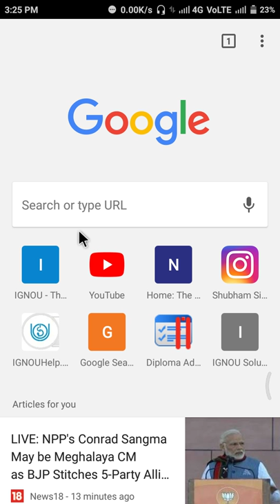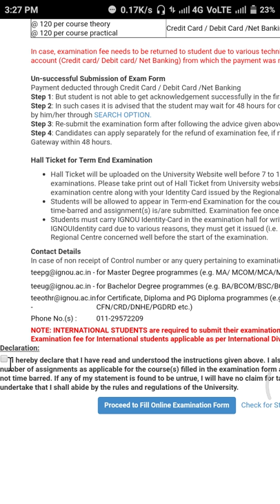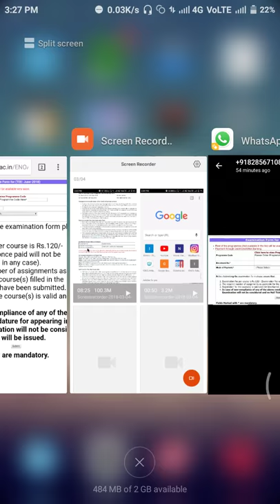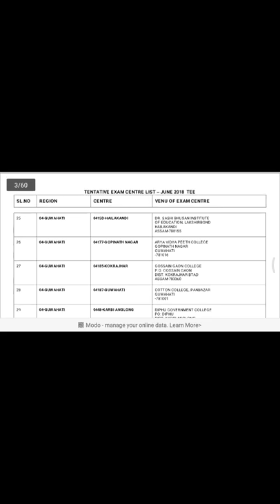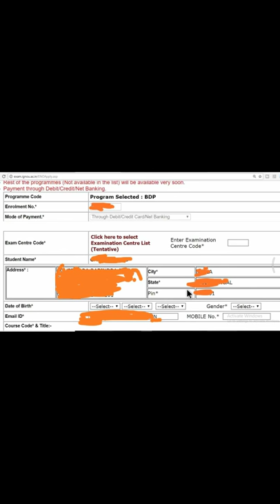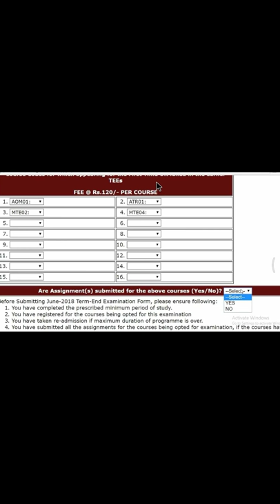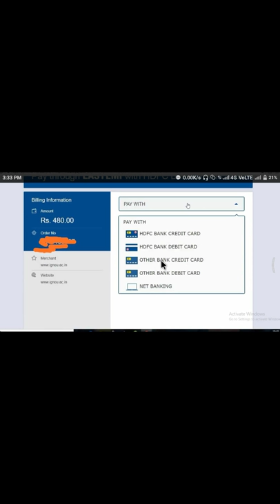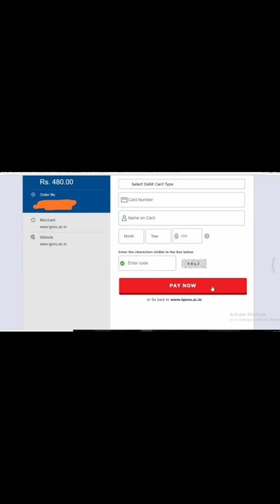(IGNOU) HOW TO FILL EXAM FORM 2018 JUNE ( STEP BY STEP PROCESS with complete detail)